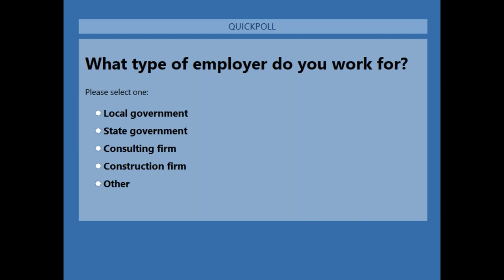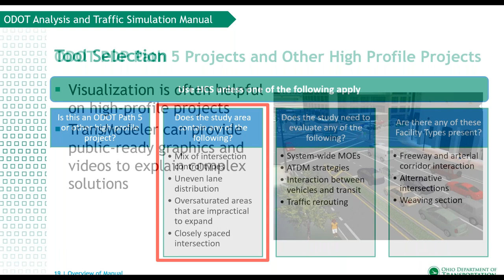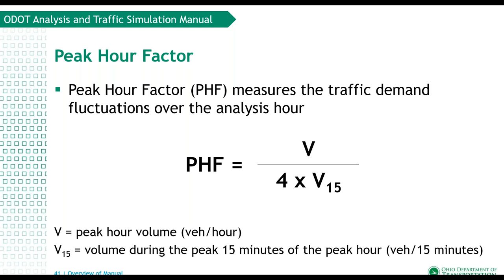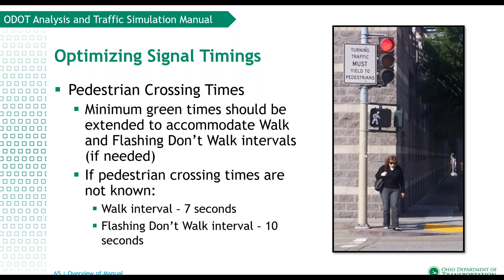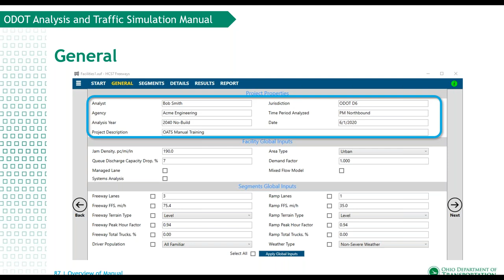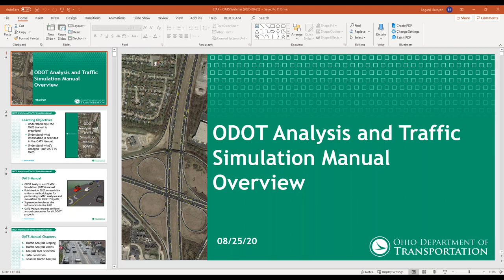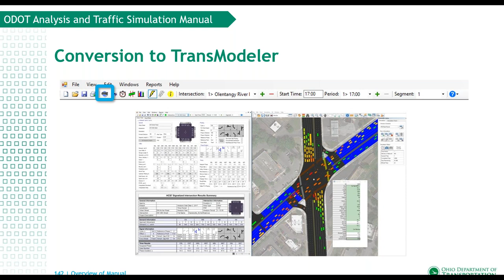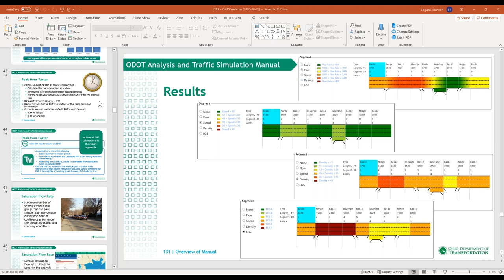ODOT's Analysis and Traffic Simulation Manual (OATS) Webinar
ODOT recently released a new manual, ODOT’s Analysis and Traffic Simulation manual or the OATS, which is required to be followed on all projects with scopes finalized after July 17th, 2020.  The OATS Manual provides ODOT guidance for the use of HCS and TransModeler including assumptions, methodologies and other technical requirements.  Accompanying the OATS are three new forms, a Scoping Document form, a Model Development Documentation form and a Reviewer Checklist form.